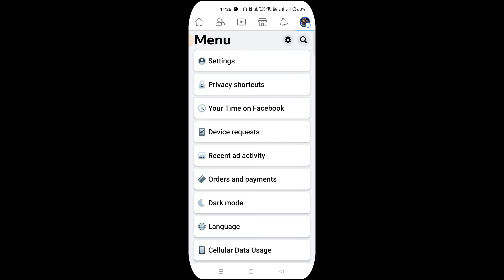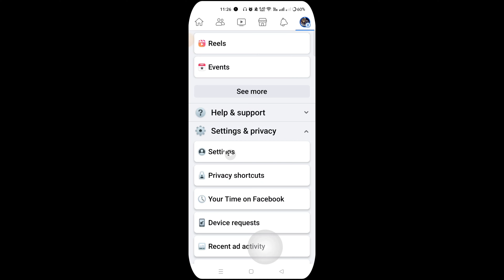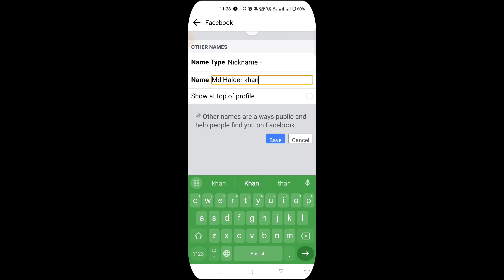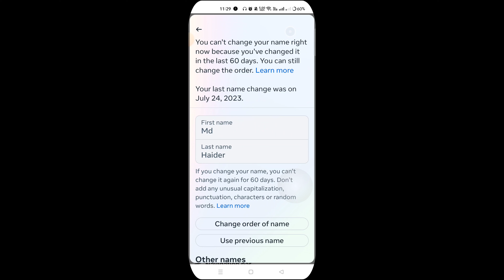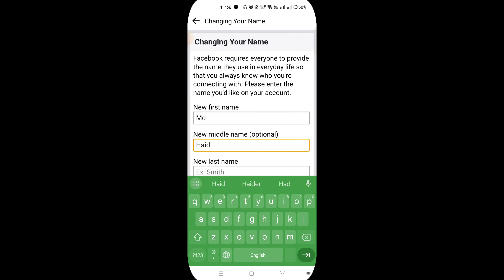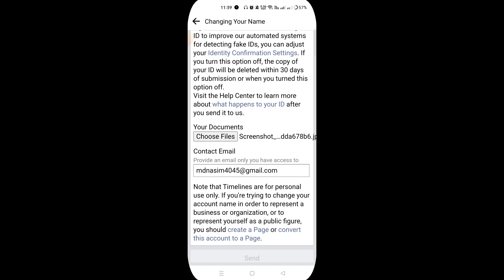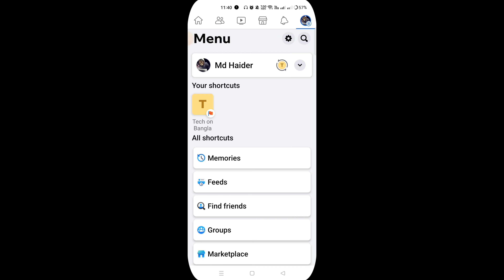প্রতিদিন ফেসবুকে নাম পরিবর্তন করুন ২০২৫ | Everyday Facebook ID name change Bangla tutorial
হ্যালো বন্ধু,
এখন থেকে আপনি প্রতিদিন facebook আইডির নাম পরিবর্তন করতে পারবেন।
এই ভিডিওতে দেখানো হয়েছে কিভাবে একটি ফেসবুক আইডির নাম সহজে পরিবর্তন করতে হয় প্রতিদিন।
আশা করি ভিডিওটি দেখে উপকৃত হবেন।

🌚 Colour : Md. Nasim